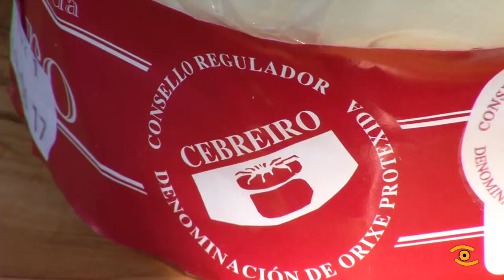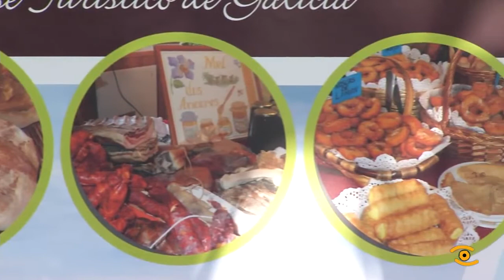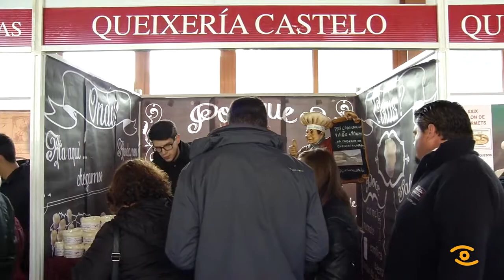XXXI Festa do Queixo do Cebreiro o 14 de abril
Elaborado con leite de vaca, de xeito totalmente natural e sen conservantes nin engadidos, o queixo do Cebreiro obstentaba no século XVII o titulo de IV Queixo do Mundo pola súa calidade. Dende entón elogo dun tempo a piques de desaparecer converteuse nun dos produtos galegos máis apreciados entre os amantes do queixo. En Pedrafita levan 30 anos exaltando as súas propiedades na feira anual que levan a cabo na súa honra e xa declarada como de Interese Turístico Galego. Este ano celebrarase o vindeiro venres, día 14, co apoio da Deputación Provincial. Na cita poñeranse á venda máis de 2000 pezas das 5 queixerias acollidas aos Consello Regulador, con prezos que oscilarán entre os 5 e os 6 euros. Os asistentes á feira poderán tamén adquirir outros produtos elaborados de xeito artesá, nos máis de 140 stands que integrarán a festa.